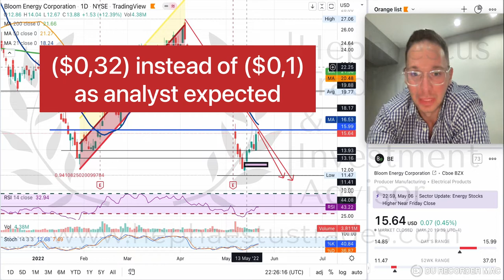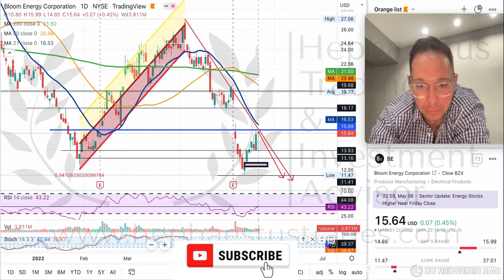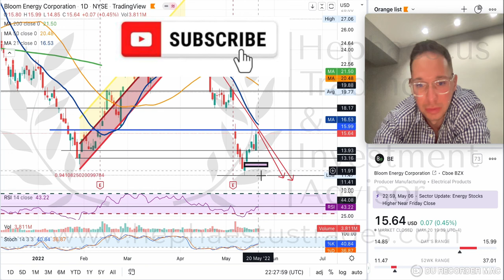Bloom energy BE Stock Nasdaq analysis short term trade plan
We make the trade easier , We are trading with you!
Before you invest make your own research